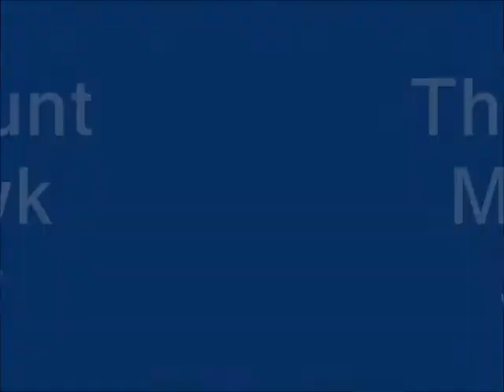Super Mario RPG Part 54: Public Transit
Mario and co are poor, so they have to take the bus to get to Bowser's Keep instead of driving their own car!